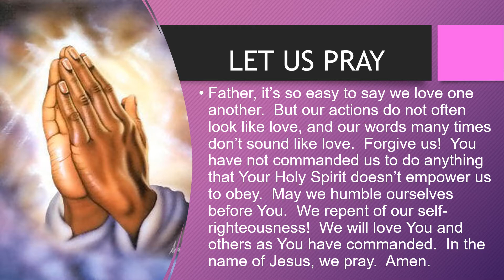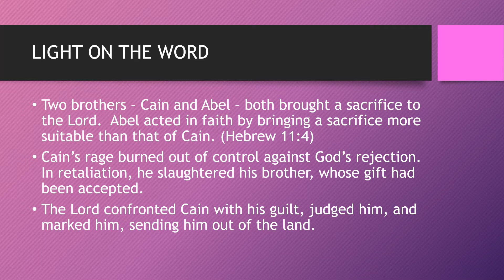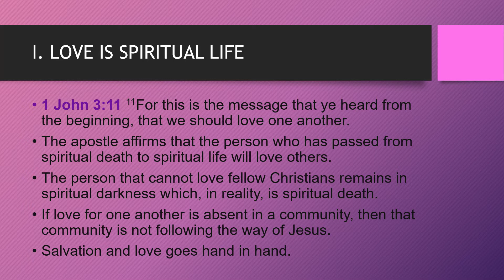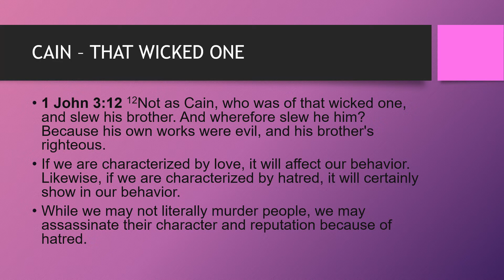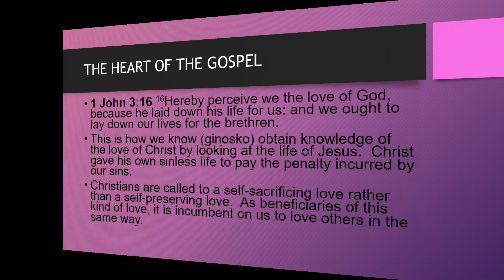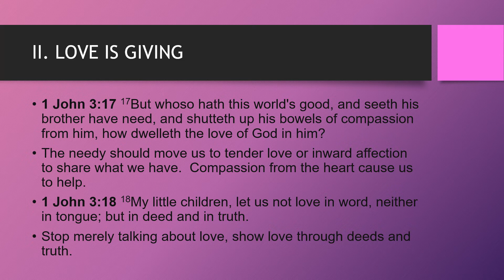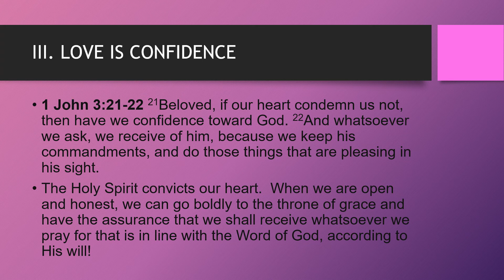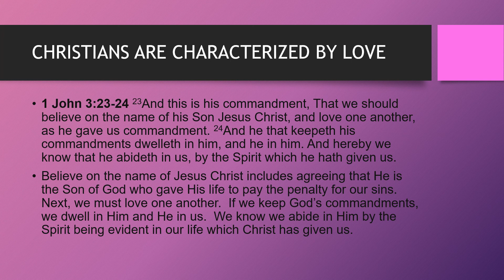CONFIDENT LOVE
Lesson 11 November 15, 2020